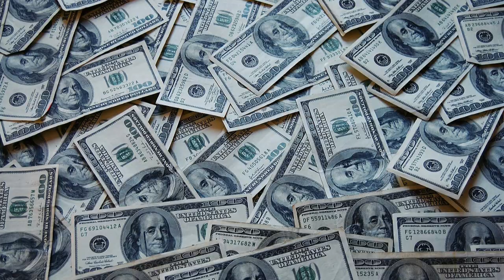fifa world cup prize money (Hindi) कितना पैसे मिलते हैं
fifa world cup prize money